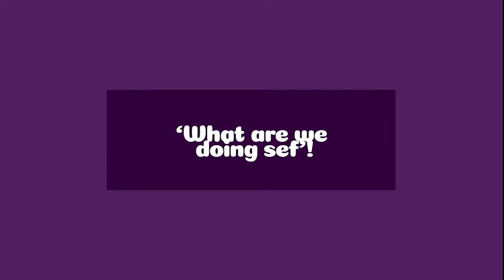66TH GRAMMY AWARDS davido vs